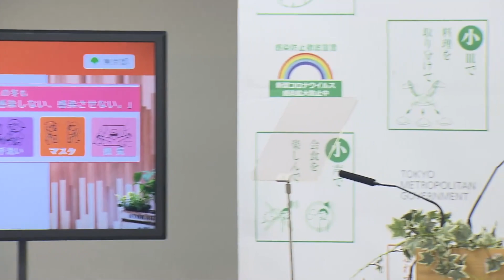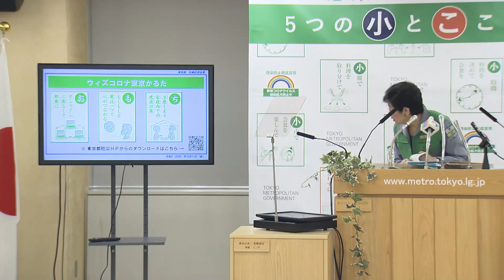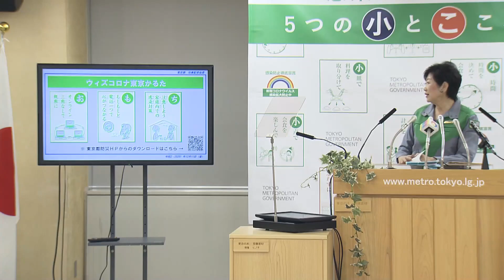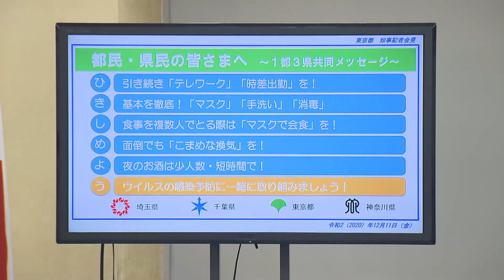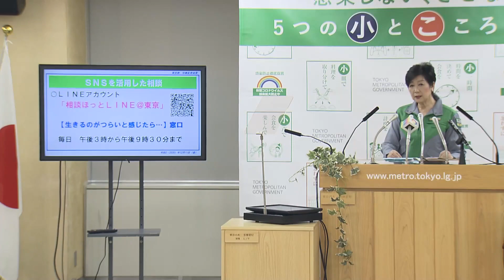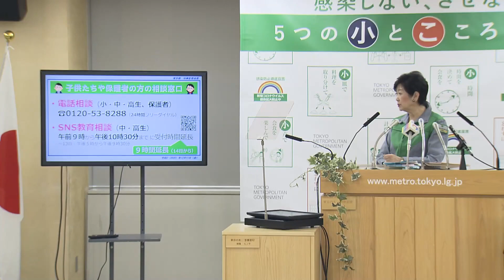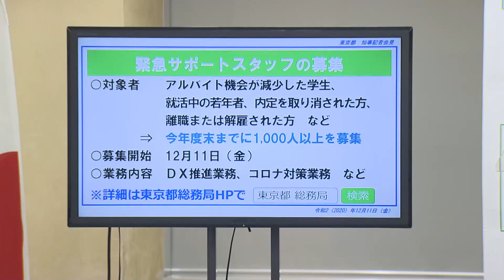東京都知事定例会見 2020年12月11日放送